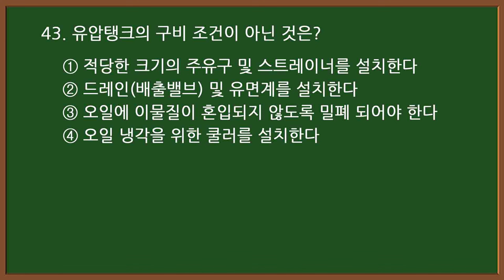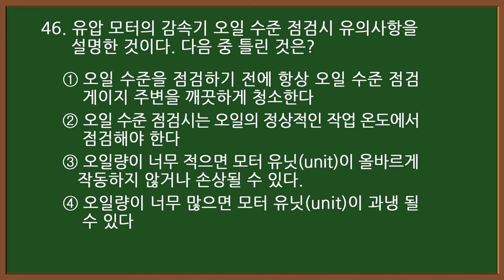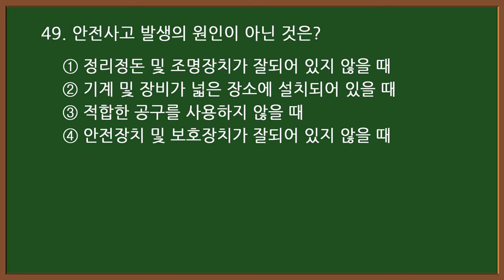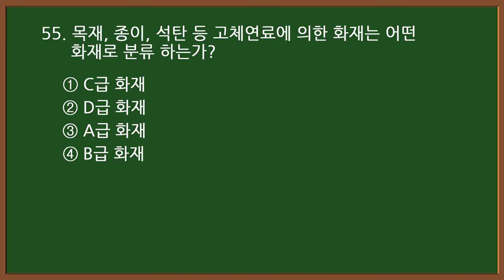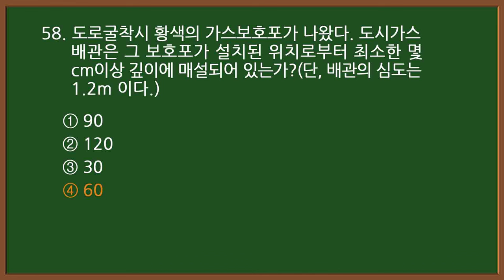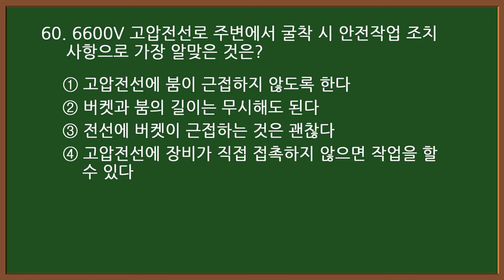2024 #5-3 굴착기 시험대비 [굴삭기 운전기능사 필기] (실제 시험에 나온 문제)